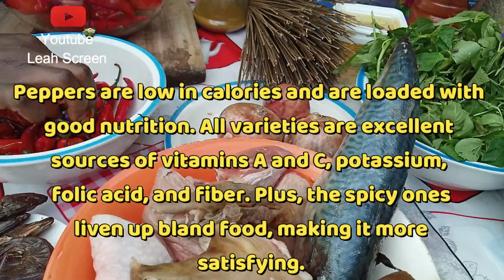AFRICAN VILLAGE LIFE COOKING | THE MOST APPETIZING SOUP AND SWALLOW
Watch how to prepare this delicacy with this unique swallow...

- @leahscreen EATING NIGERIAN 🇳🇬 FUFU IN GHANA 🇬🇭
- @leahscreen PREPARING NIGERIAN 🇳🇬 FUFU IN GHANA 🇬🇭
- @leahscreen THE NIGERIAN 🇳🇬 FUFU STEP BY STEP